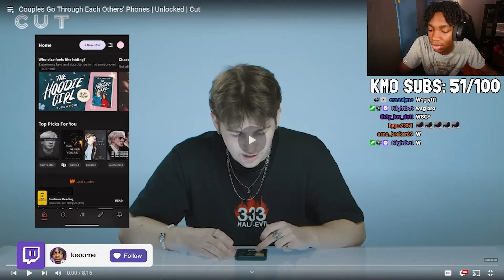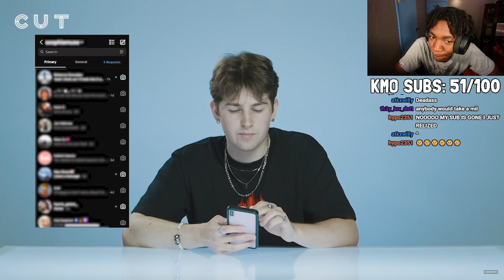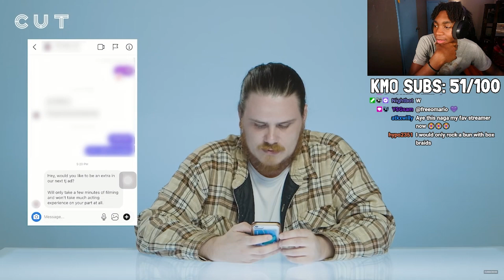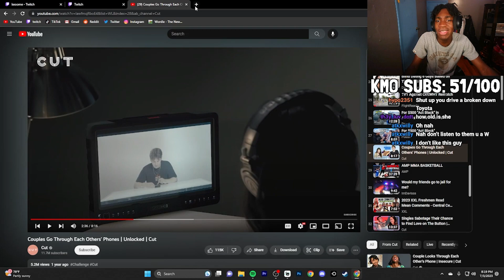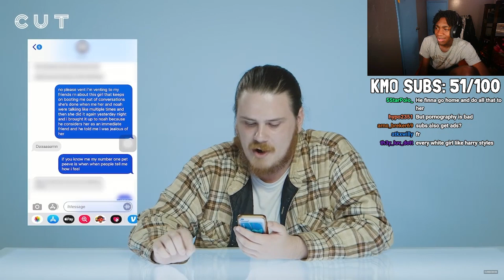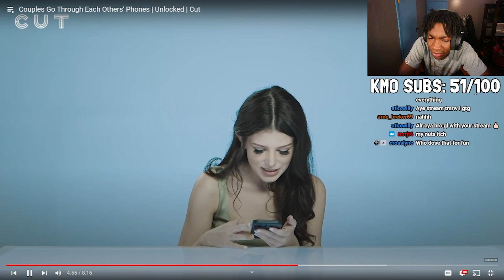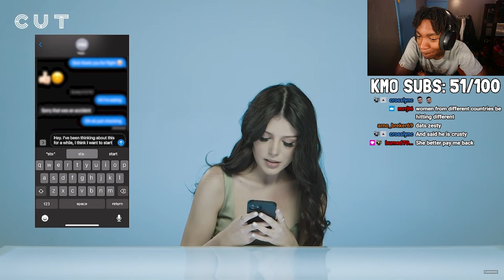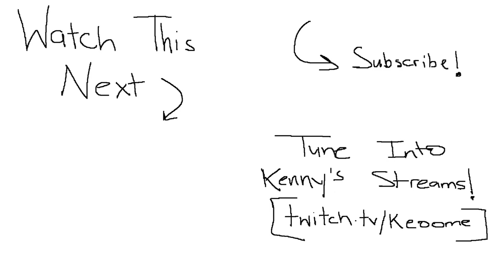don't ever check your girlfriends phone..